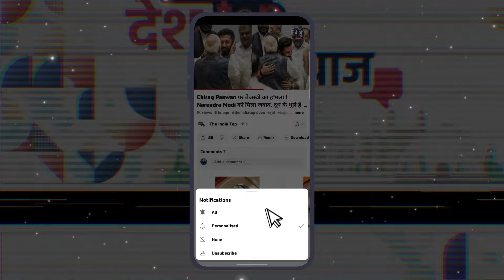सदन में Lalu Yadav पर बरसे Rajiv Pratap Rudy । कहा नाम तो नहीं लूंगा लेकिन जमीन लेकर नौकरी दी गई ।